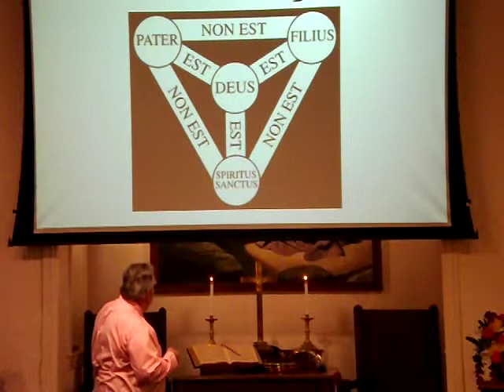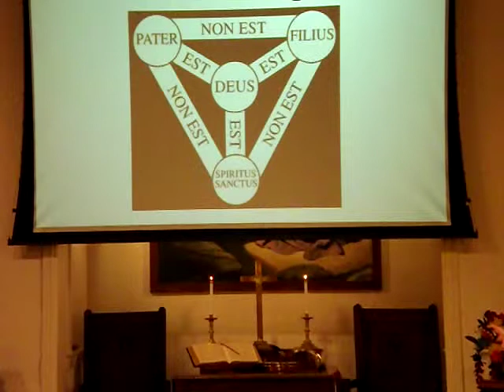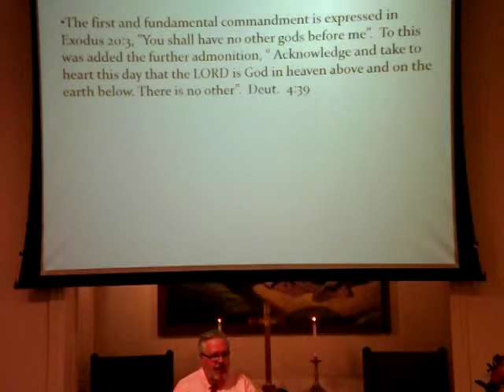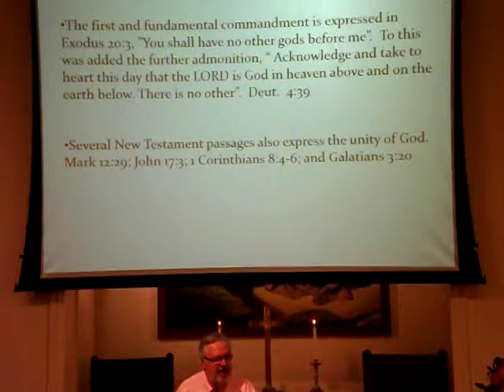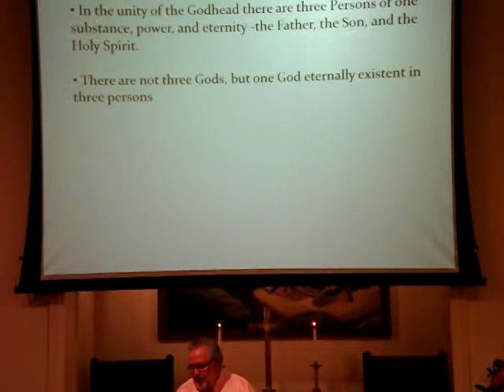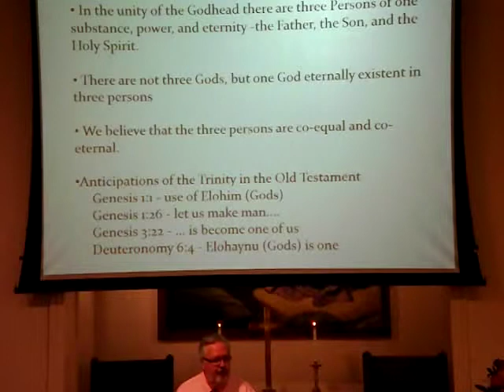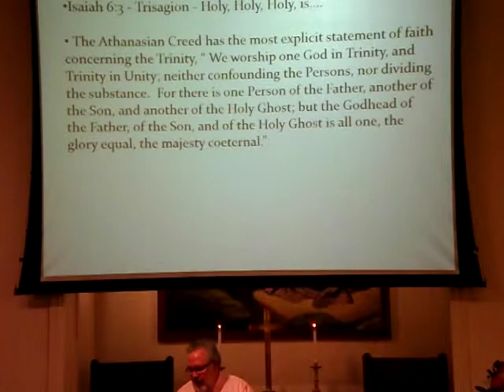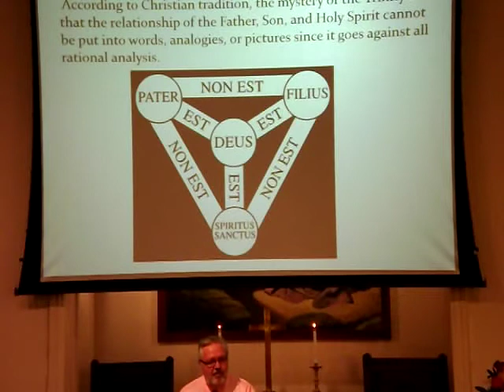5/22/16 Trinity Sunday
5/22/16 "Trinity Sunday" sermon on John 6:25-40 given by Pastor Mike Walker.